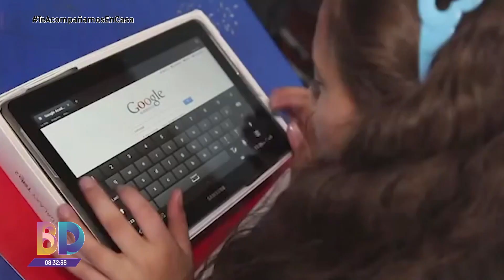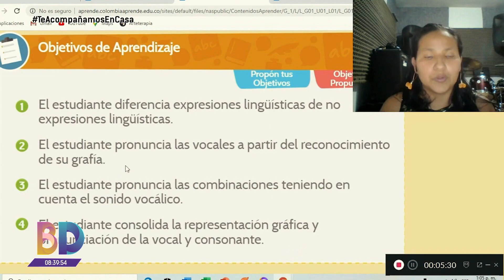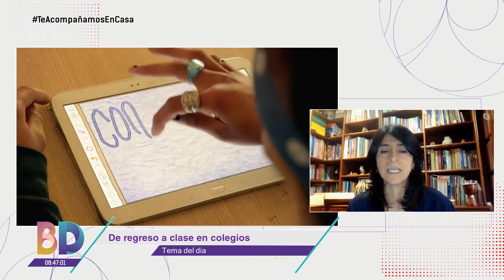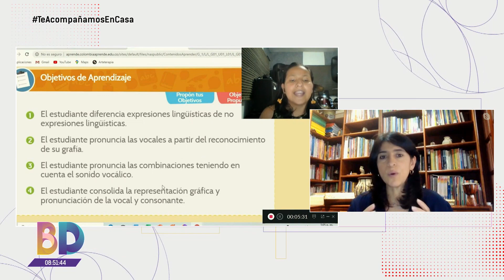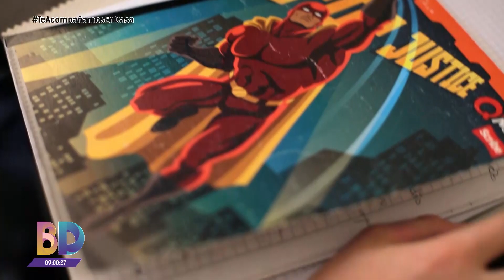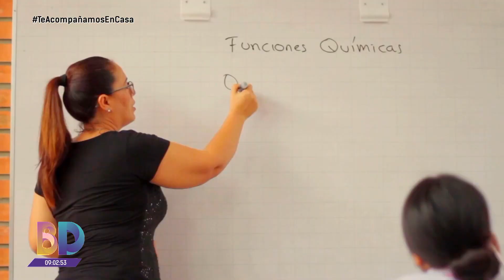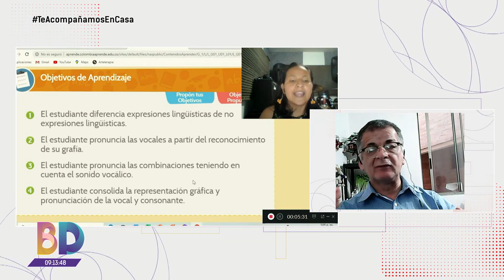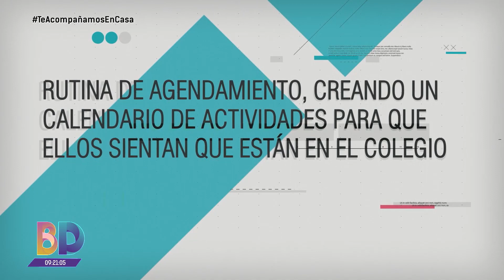Especiales Coronavirus: ¿Vuelven las clases presenciales a los colegios?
Mientras el país se reincorpora gradualmente a sus actividades, el Ministerio de Educación convoca a las instituciones de educación básica y media a que puedan trabajar el retorno a clases en alternancia, es decir, unos días en las instalaciones del colegio y otros desde casa.

El escepticismo en los hogares ha crecido. Los padres de familia viven una disyuntiva sobre si enviar o no a sus hijos de nuevo a los salones de clase, otros tantos han decidido no enviarlos y mantener su educación y acompañamiento desde casa. En otras zonas, la educación online sigue siendo un dolor de cabeza por la falta de conectividad o de implementos para atender las clases. Ampliaremos también sobre la complejidad  pedagógica, psicológica, conductual y emocional que deja para la preparación de niños, niñas y jóvenes este periodo de encierro pero de educación a distancia.

Estas y otras situaciones las atenderemos en Bien Dateado, hablaremos con padres, jóvenes, niños, pedagogos, asociaciones de padres, de colegios,  y hasta epidemiólogos y psicólogos para revisar la conveniencia de las clases presenciales con el virus aún rondando en el país.

El Ministerio de Educación atenderá en vivo todas las inquietudes sobre la viabilidad del regreso a clases en los colegios de manera presencial.